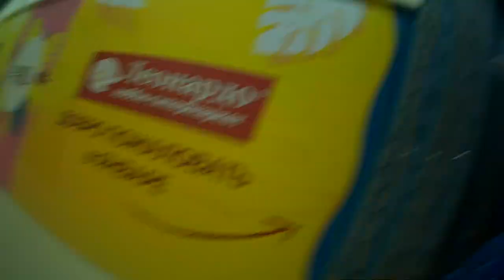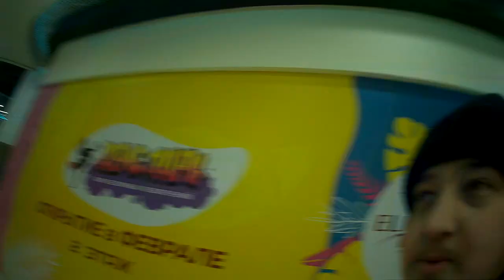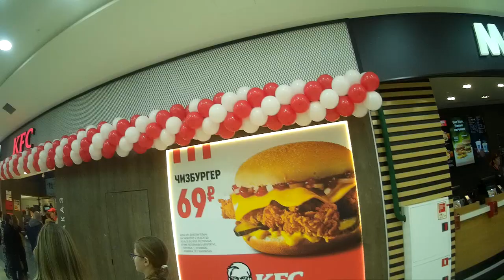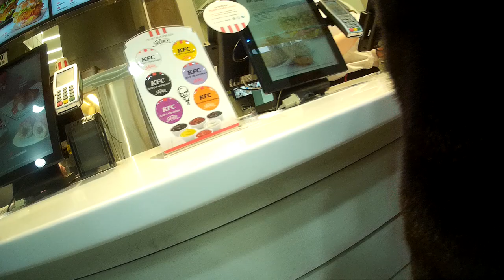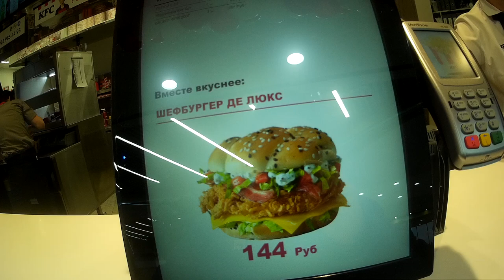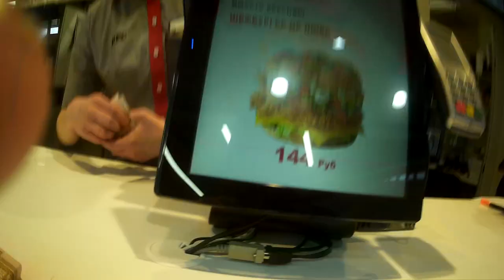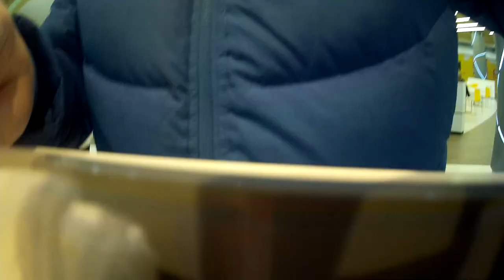Открытие KFC в ТРК "Эль-Рио" / EL RIO